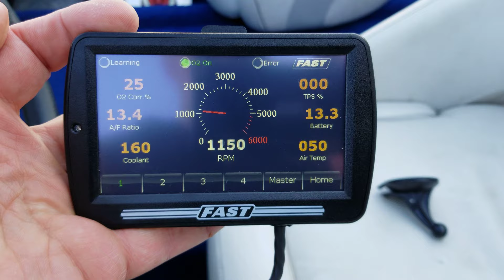Jet Boat Idle FAST MARINE EFI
Letting the new engine idle after first solid startup. New solid roller cam from Lunati, Brodix heads & just testing fuel injection.